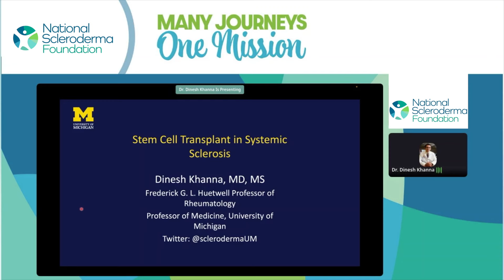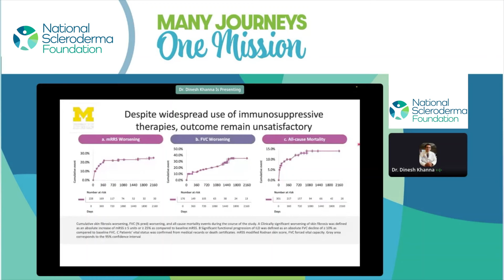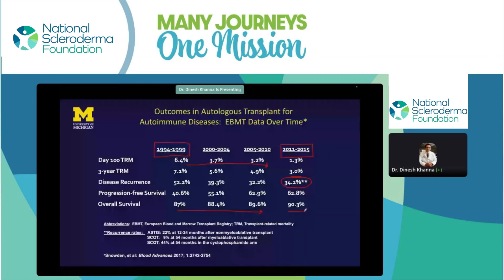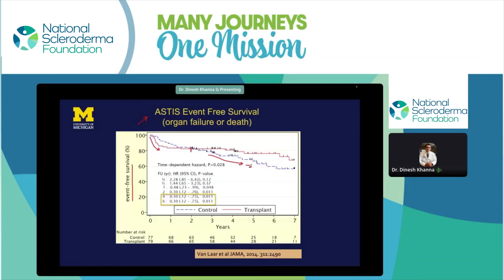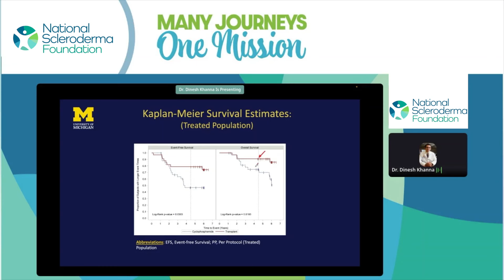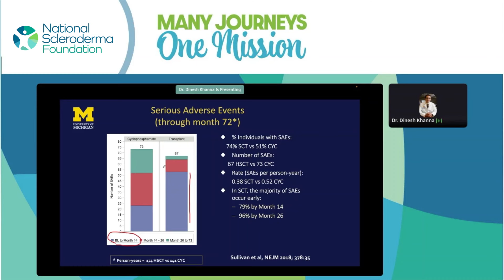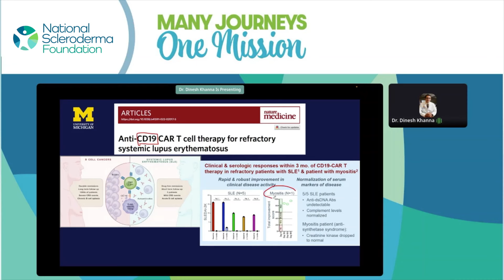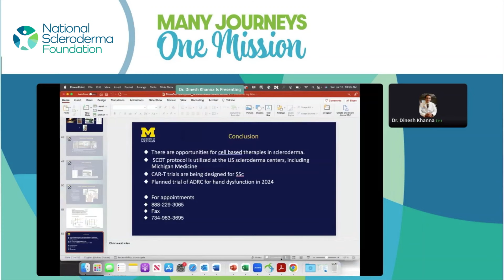Stem Cell Transplantation in Systemic sclerosis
Join Dr. Dinesh Khanna for an in-depth discussion on what you need to know about stem cell transplantations in scleroderma. Dr. Khanna reviews the different treatments currently available and what is on the horizon.